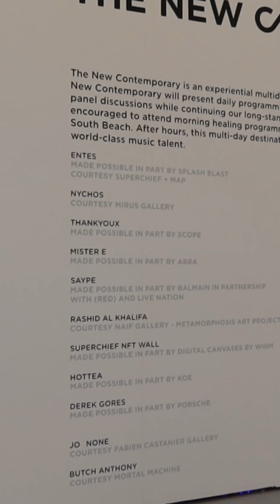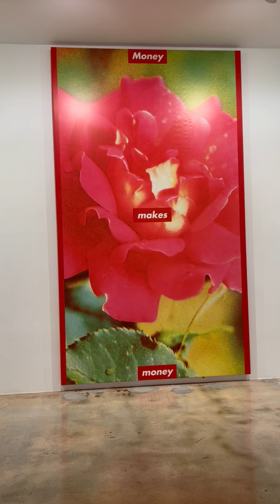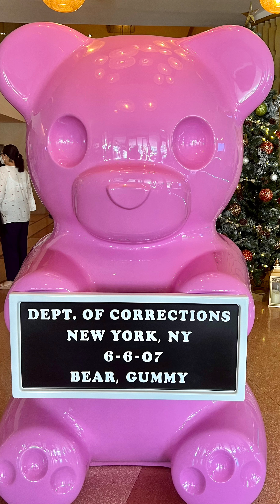Art basel vlog 2021